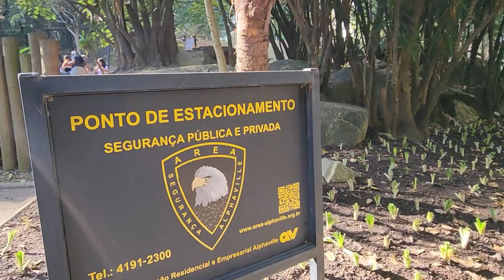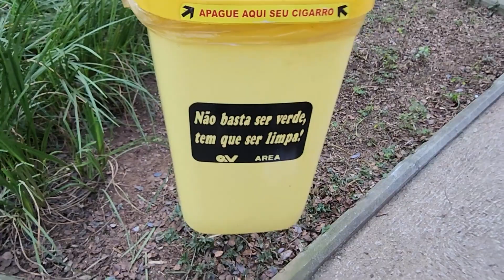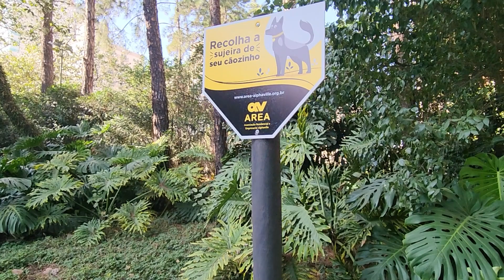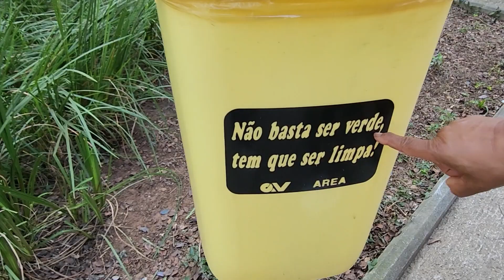PAISAGISMO PRAÇA QUE É JARDIM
Neste vídeos vamos mostrar nosso passeio na Alamenta Rio Negro e descobrimos uma praça que é um verdadeiro Jardim a cú aberto, com muitas plantas maravilhosa, desde agave até líros, passando por pacova.